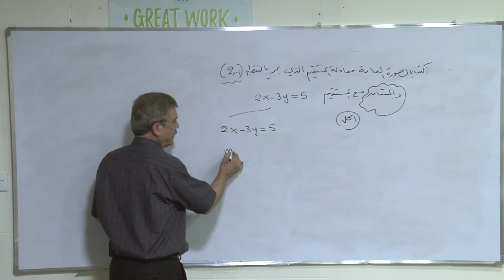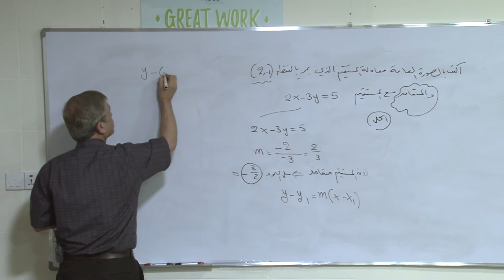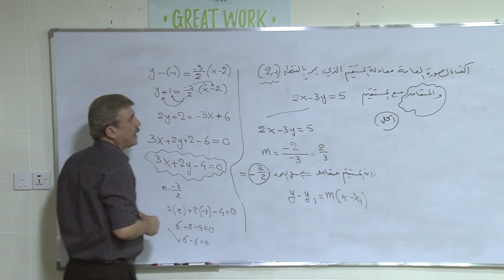توازي المستقیمات و تعامدها - مثال ٢